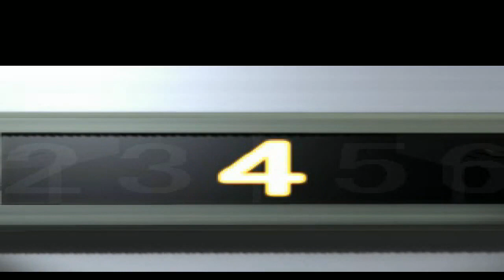Digimon World Part 1: Making Craig Cry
So we decide to play one of mine and Craigs favourite PS1 games, Digimon World. Dean doesn't know anything about the game.

The mission is to make Craig cry because I'm not handing him the controller once.